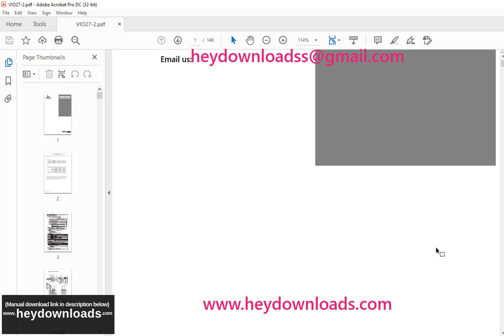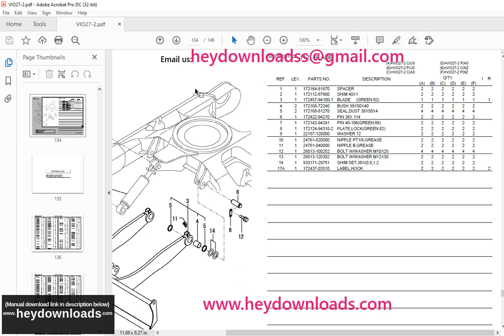Yanmar Vio27-2 Crawler Backhoe Parts Catalog Manual 0CS10-G41102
Yanmar Vio27-2 Crawler Backhoe Parts Catalog Manual 0CS10-G41102 - PDF DOWNLOAD

Language : English
Pages : 149
Downloadable : Yes
File Type : PDF